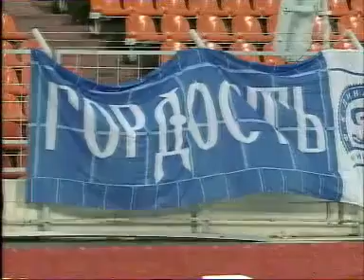24.08.2006 Кубок УЕФА 2 отборочный раунд 2 матч Динамо (Минск) - Артмедиа (Братислава, Словакия)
"Динамо Минск" (Белоруссия) - "Артмедиа" (Словакия) 2:3 (0:2)

24 августа 2006, четверг. 20:00 МСК. 2-й квалификационный раунд. 2-й матч. Минск, Белоруссия. Стадион Динамо.

Судьи: Леван Паниашвили (Грузия), Зураб Жваридзе (Грузия), Кирилл Берадзе (Грузия). Резервный: Алекси Кричашвили (Грузия).

"Динамо Минск": Эдуард Тучинский, Ян Тигорев, Жувенал, Дмитрий Чалей, Виталий Володенков (Игорь Рожков, 77), Леонид Ковель, Сергей Кисляк (Сергей Гигевич, 77), Сергей Павлюкович (к), Кирил Павлючек, Эду, Марсио.
Главный тренер - Алексей Петрушин (Россия).

"Артмедиа": Любош Каменар, Ондрей Дебнар, Юрай Галенар, Даниэл Цхурж (к), Томаш Оравец (Мартин Мароши, 87), Вратислав Гайдош (Любош Рейтер, 52), Мариан Чишовски (Корнел Салата, 81), Петер Чвирик, Ян Бурьян, Петер Бурак, Ян Козак.
Главный тренер - Йозеф Адамец (Словакия).

Голы: 0:1 Юрай Галенар (31), 0:2 Вратислав Гайдош (38), 0:3 Петер Бурак (61), 1:3 Леонид Ковель (76), 2:3 Марсио (90+2).

Предупреждения: Эду (67), Ян Тигорев (78), Сергей Павлюкович (86), Кирил Павлючек (88) - Ондрей Дебнар (72), Томаш Оравец (86), Петер Бурак (90+1).